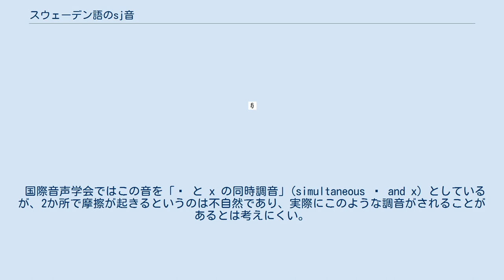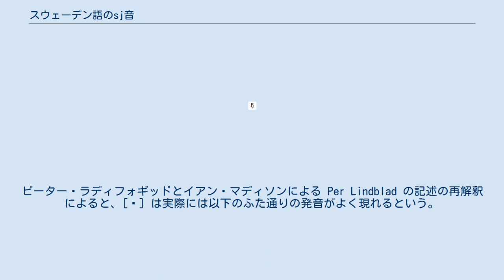スウェーデン語のsj音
スウェーデン語のsj音（スウェーデンごのエスジェーおん、スウェーデン語: sj-ljudet）は、スウェーデン語に特徴的な子音であり、正書法上 sj と記される無声摩擦音のことである。
国際音声記号にはこの音を表すための専用の記号 [ɧ] が存在する。
 スウェーデン語の話者にとっては珍しい音ではないが、この音がどのように調音されているかは、音声学者の記述がかならずしも一致しない。
 国際音声学会ではこの音を「ʃ と x の同時調音」(simultaneous ʃ and x) としているが、2か所で摩擦が起きるというのは不自然であり、実際にこのような調音がされることがあるとは考えにくい。
 『IPAハンドブック』でオッレ・エングストランドはこの音を無声舌背・硬口蓋／軟口蓋摩擦音(voiceless dorso-palatal/velar fricative)としている。
 実際の発音は地理的および社会的方言によって異なる。
ピーター・ラディフォギッドとイアン・マディソンによる Per Lindblad の記述の再解釈によると、[ɧ] は実際には以下のふた通りの発音がよく現れるという。
 軟口蓋化した無声唇歯摩擦音で、さらに円唇性をもち、上唇は突きだしている。
 無声軟口蓋摩擦音だが、[x] にくらべて摩擦が弱く、かつ少し前寄りかもしれない。
 前者の場合、カタカナで表記するとファ行に近く聞こえる。
 スウェーデン語の正書法上は sj のほかに skj, stj, sch, ti（一部）, sk（前舌母音の前）などとも記される。
綴りの種類が多いのは歴史的にいくつかの異なる音に由来することと、借用語において /ʃ/ をこの音で受け入れたことに起因する。
 [ɧ] を多く使った文として、以下のものが有名である（下線部が [ɧ]。よく似たいくつかの変種がある）。
 （77人の歌のうまい看護婦が上海行きの船の上で7人の船酔いした船員を看護した）